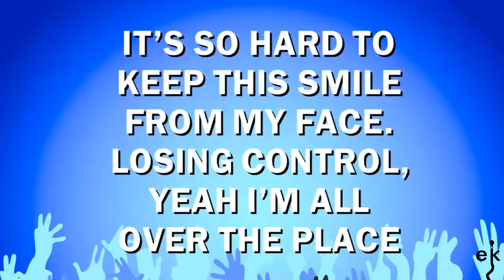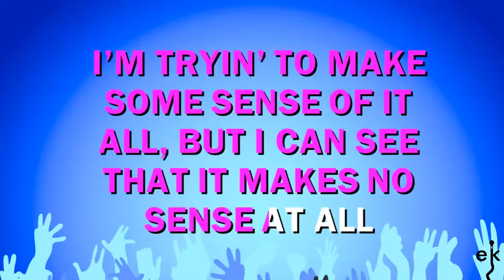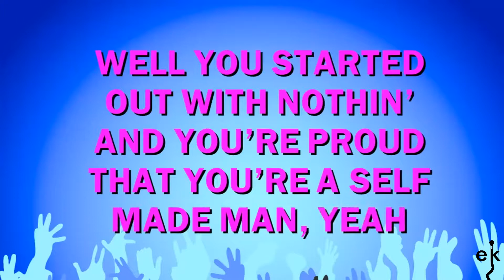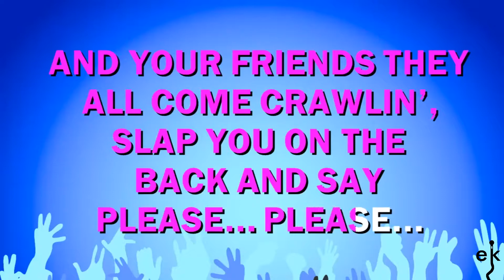Stuck In The Middle - Louise (Karaoke Version)